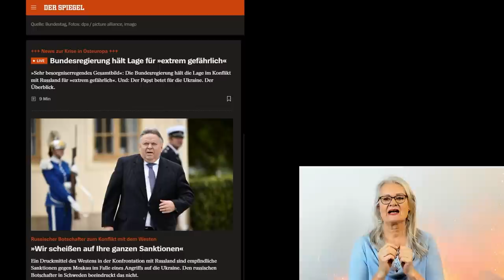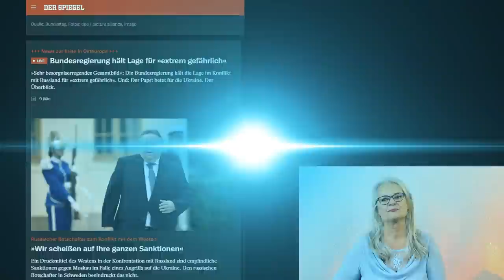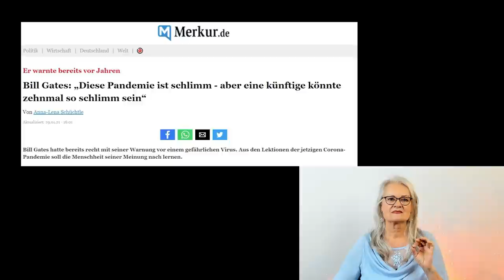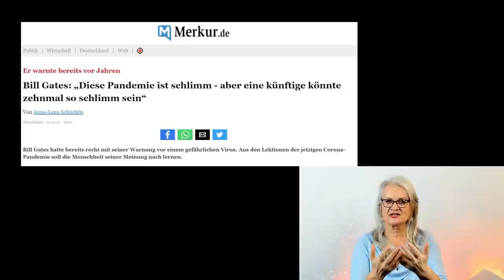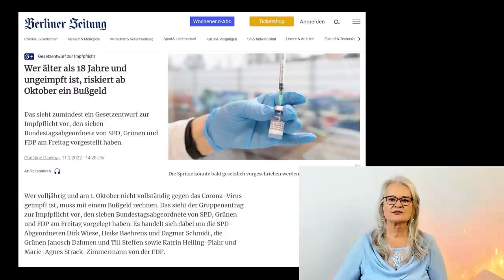Bist du vorbereitet? Die Weltentransformation ist im vollen Gange.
Die Welt verändert sich schneller als je zuvor, und es ist wichtig, auf das, was kommen wird, vorbereitet zu sein. Überall, wo man hinschaut, gibt es Anzeichen dafür, dass etwas Großes passiert. Die jüngsten Ereignisse in der Ukraine haben gezeigt, wie schnell die Dinge aus dem Ruder laufen können. Es ist wichtiger denn je, einen Plan für den Ernstfall parat zu haben. Bist du vorbereitet?

Vielen Dank 💖

BIC: GENODEM1GLS